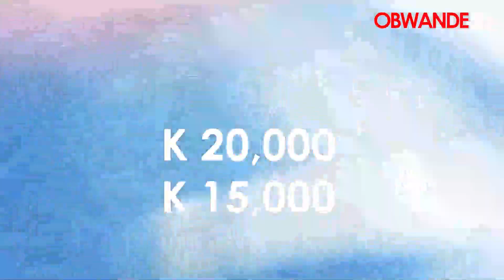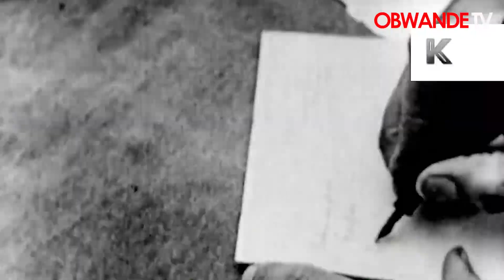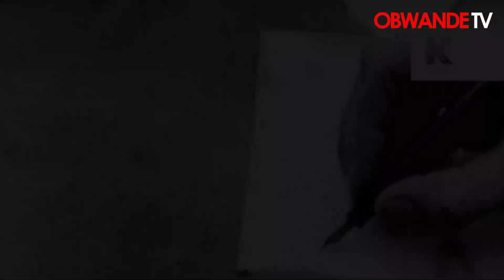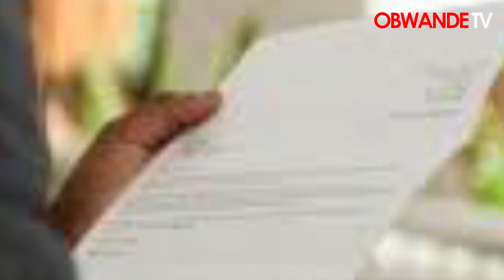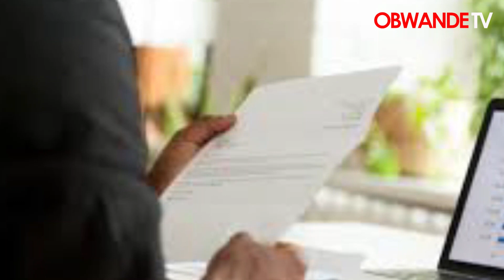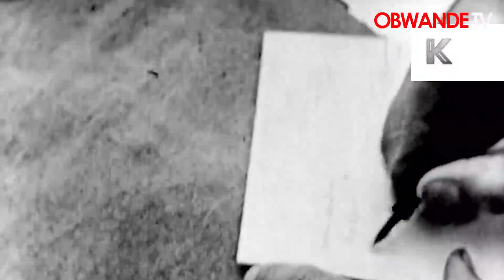Kalata ya Bwande Monday 06 February 2023